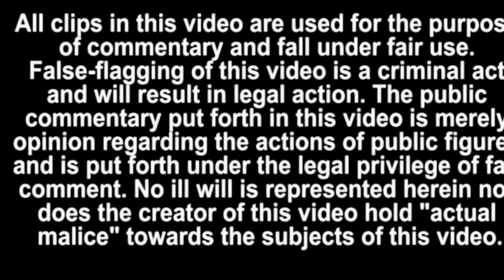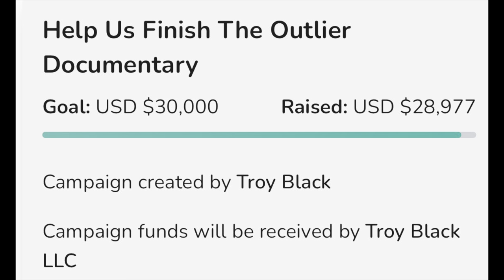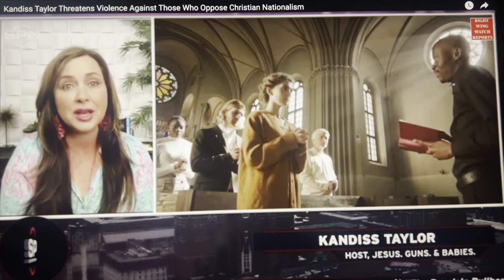WHY CHRISTIANS MUST REJECT TRUMP TEACHERS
WHY CHRISTIANS MUST REJECT TRUMP TEACHERS. Trump must be rejected by Christians who are listening to teachers and preachers on YouTube. Why must Trump teachers be rejected? Because they are spiritual snake oil salesmen! What they are selling people is fake! Trump is not called by God to save anyone. These false teachers who are promoting Trump are only worried about power and money. Christians are being used and played for fools by the devil.

These charlatans are holding people back spiritually and destroying many. Donald Trump must be rejected because he needs to face justice for his lawless actions. The church has been severely damaged because of this man. Just like Trump needs to be held accountable, so called YouTube prophets, pastors, and teachers need to be held accountable for destroying people spiritually with their lies. Until the next video take care and God bless!